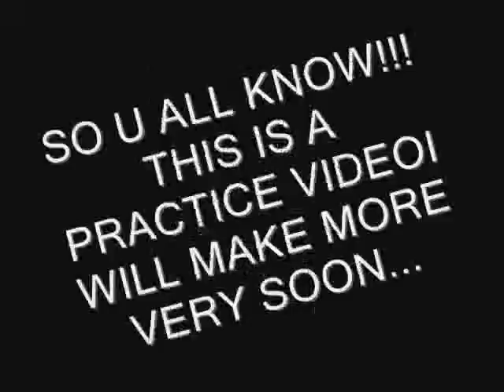random practice vid